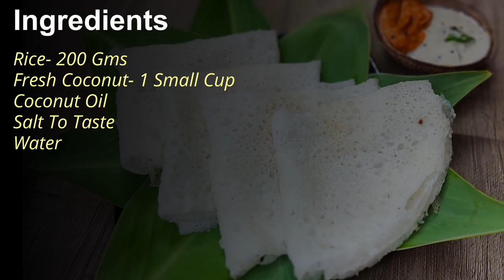Karnataka's Famous Rice Neer Dosa | कर्नाटक का प्रसिद्ध नीर दोसा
Karnataka's famous rice neer dosa / dosai, also know as water dosa, paalaada and rice crepes (crêpes). Its prepared by rice batter (does not require fermentation) and served with tomato and/or coconut chutney and/or with sambhar. Its so light that it can be eaten at any time of day, be it breakfast, lunch or dinner.